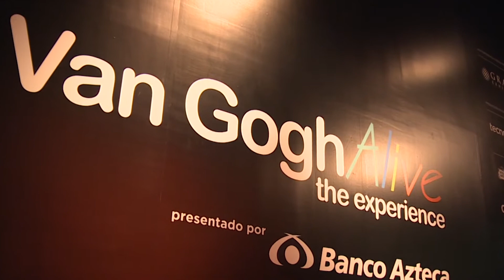Todo el co­lor de Van Gogh lle­ga a Mé­xi­co con esta mues­tra mul­ti­sen­so­rial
Las obras de Vin­cent van Gogh han co­bra­do vida en los dos mil 500 me­tros cua­dra­dos que con­for­man una ga­le­ría in­mer­si­va en la Ciu­dad de Mé­xi­co. Está ex­pe­rien­cia mul­ti­sen­so­rial per­mi­te ver a de­ta­lle los lien­zos del pin­tor ho­lan­dés.